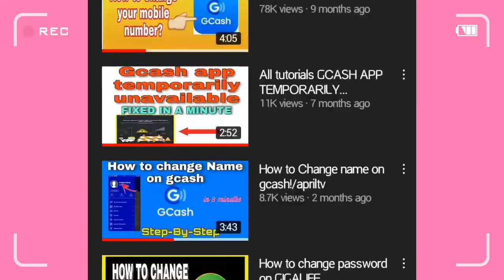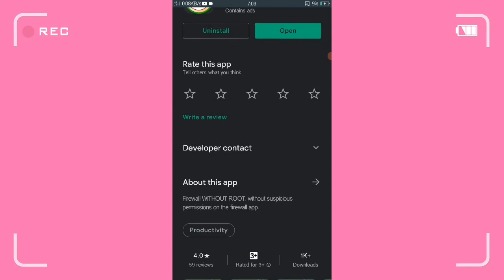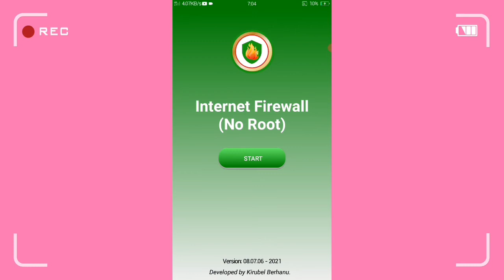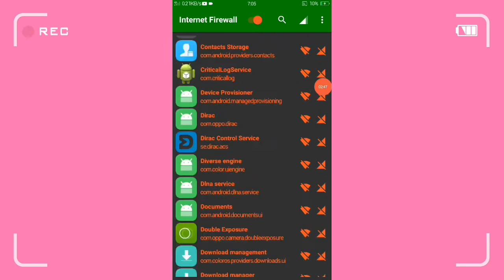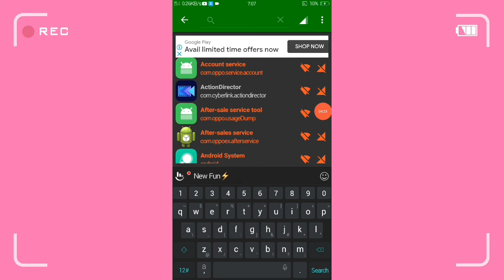Extend Data sa madaling maubos na mb l apriltv